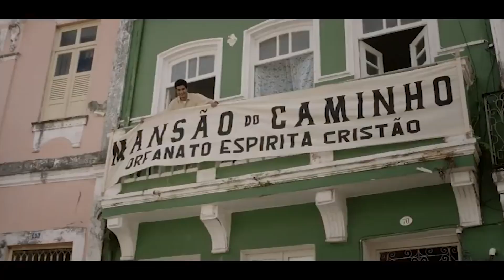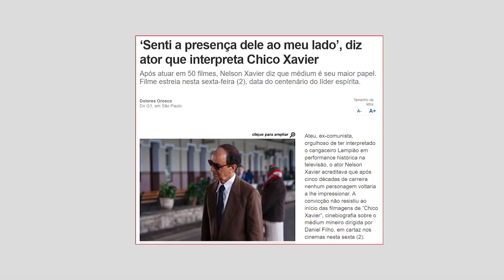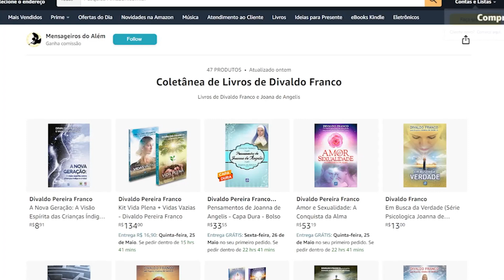REGIANE ALVES: "RECUPEREI MINHA FÉ" FILME ESPIRITA MEXE com ELENCO e DIRETOR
A exemplo de outros filmes espíritas como Predestinado e Chico Xavier o filme Divaldo O Mensageiro da Paz também provocou fortes mudanças pessoais no elenco. Neste vídeo vamos conhecer um pouco da história do filme Divaldo O Mensageiro da Paz, como o filme impactou as pessoas e os artistas e produtores envolvidos na obra.

valor promocional.

Capítulos:
00:00 - Abertura
00:50 - A História de Divaldo O Mensageiro da Paz
03:13 - Depoimento da Atriz Regiane Alves sobre o filme
04:22 - Bruno Garcia conta como foi fazer Divaldo
05:58 - Diretor Clóvis Melo revela: "Sou espirita"
08:26 - Filme Divaldo O Mensageiro da Paz foi um Sucesso